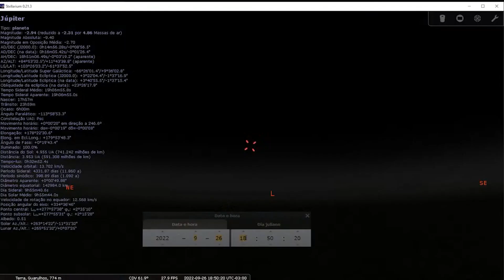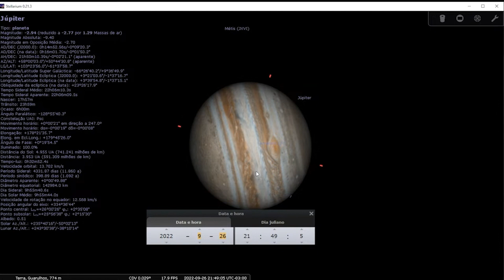OPOSIÇÃO DE JÚPITER | Eventos Astronômicos Setembro de 2022